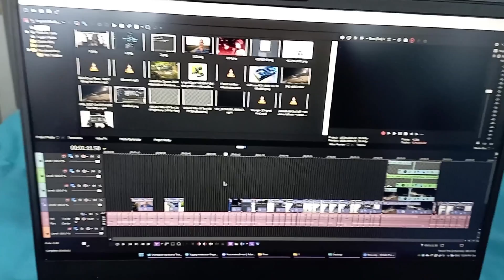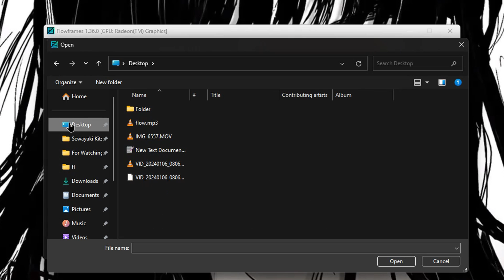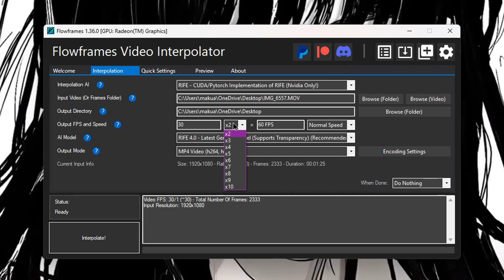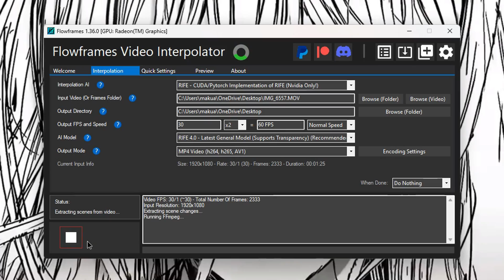Как увеличить FPS в видео с помощью нейросети Flowframes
В этом видео я покажу как увеличить FPS в любом видео программой Flowframes которая использует нейросети, которые качественно умножают частоту кадров.

Мой Telegram канал, в котором я выпускаю посты о своей жизни, и новости о Windows

Увеличиваем частоту кадров в видео с помощью нейросети Flowframes